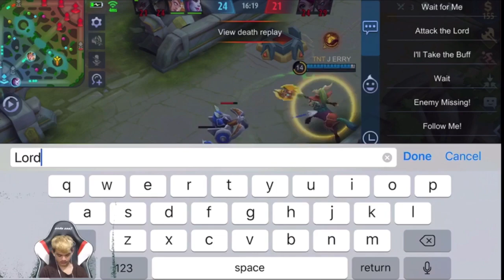ជេរ ATEV និង TOP ចង់ក្រោយយំលែងចេញ/Mobile legend Khmer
មានប្រម៉ូតឆានែលតម្លៃសមរម្យ